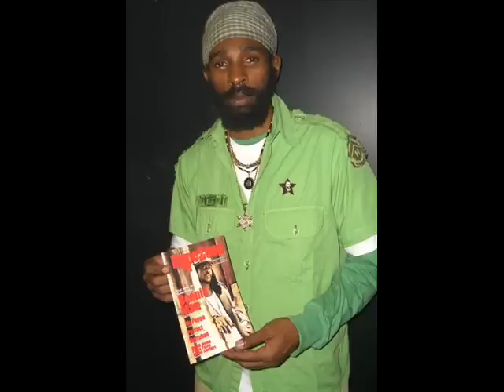Skitzo Riddim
Comment on how the mix sounds to you
1.Ward21- Snap Crackle Pop
2.Kevin lyttle- Take a ride
3.Sizzla- Put Jah Before you
4.Wayne marshall- Rise and fall
5.Spragga Benz- Still a Carry on
6.Bling Dawg- Would You Marry Me
7.Mr Lexus- Seh dem a wife
8.Vybz Kartel- Goodas fi real